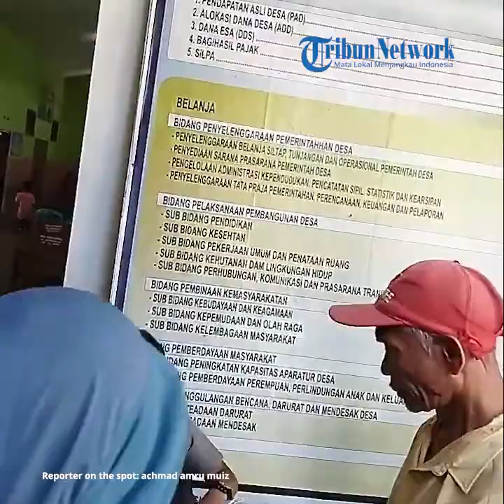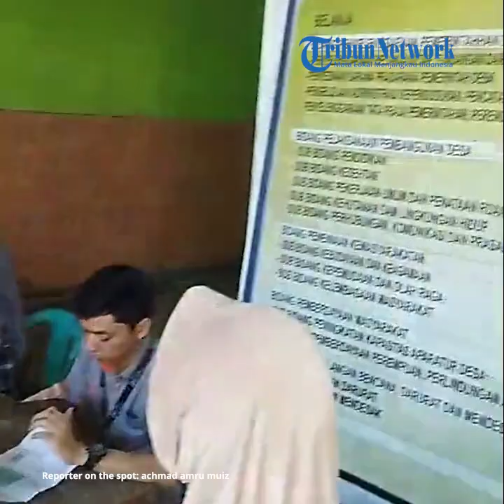Antri Pembagian Bantuan Beras Program CPP di Nganjuk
vp: didit / reporter: achmad amru muiz

TRIBUNMATARAMAN.COM - Ini yang namanya Rakyat ANTRI BERAS, yakni Pembagian bantuan beras program CPP tahun 2023 di Desa Sidoharjo Kecamatan Tanjunganom Kabupaten Nganjuk. Warga antri rapi menunggu giliran mendapatkan bantuan beras seberat 10 kilogram dari Pemerintah.